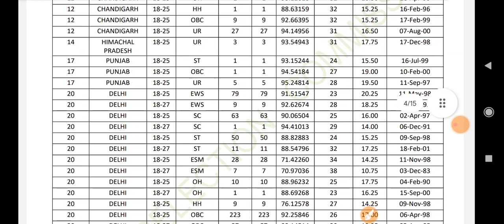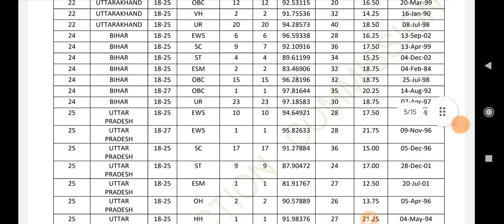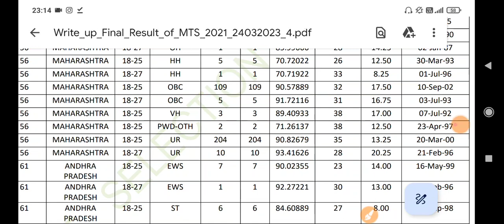SSC MTS Result Declared | Cut off - 97 🙄🙄 SSC MTS 2023 ka Cut off ???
Content of the Video :

1) SSC mts  2023 cut off
2) ssc mts job Profile
3) ssc mts classes 2023
4) ssc mts Preparation strategy
5) SSC mts and havaldar safe score
6) SSC MTS gk safe score
7) ssc MTS 2021 cut off
8) SSC MTS expected cut off 2023

English Vocabulary for SSC exam | English for JKSSB Exams | English for SSC MTS |